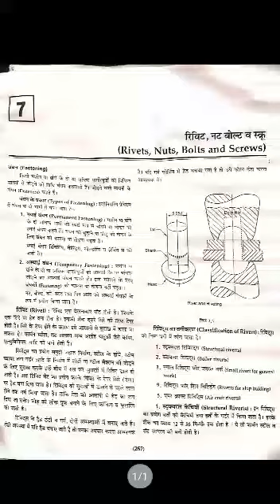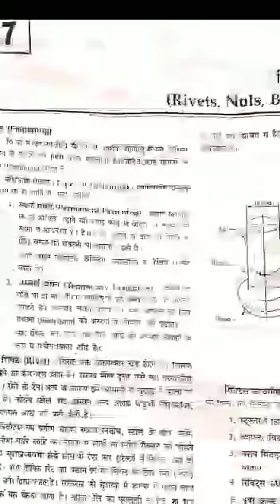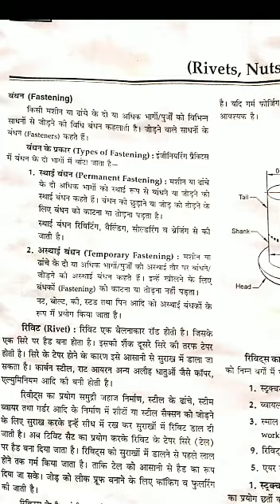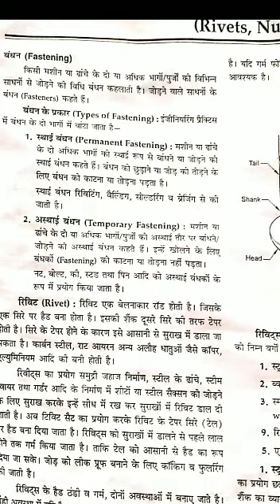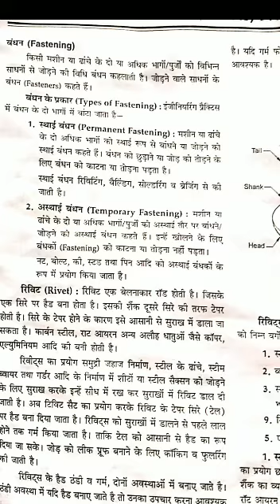Fitter Second Year Drawing